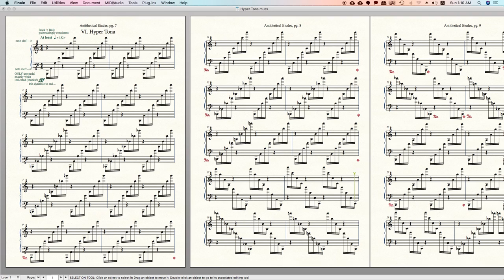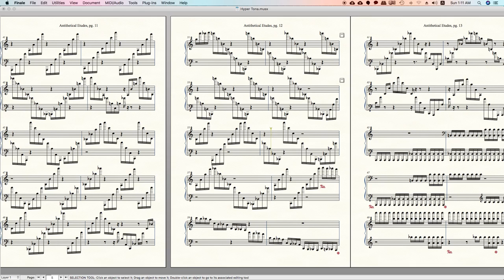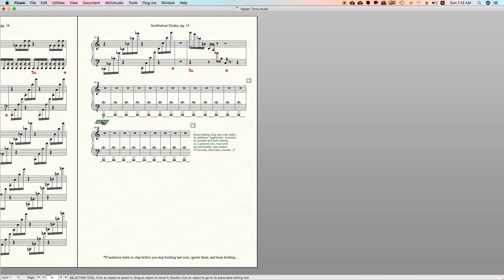Hyper Tona from Antithetical Etudes (crazy midi version) by Michael Sidney Timpson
Sixth Movement of Antithetical Etudes
There are only 4 notes on the piano that are in 8 octaves: A Bb B and C.
This is my dedication to them...(and perhaps disco octaves. )